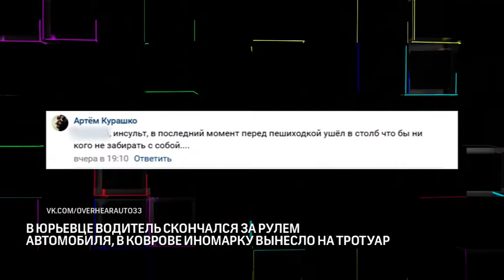В Юрьевце водитель скончался за рулем автомобиля, в Коврове иномарку вынесло на тротуар